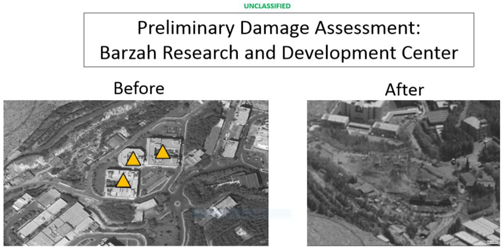Barzah scientific research centre | Wikipedia audio article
00:01:12 See also

- Socrates

SUMMARY
The Barzah scientific research centre, also known as the Barzah Scientific Research Facility, is a facility of the Syrian Scientific Studies and Research Center (SSRC or CERS) located in Barzeh, Damascus. Several buildings at the centre alleged to be associated with a Syrian chemical weapons programme were destroyed during the 2018 missile strikes against Syria during the Syrian Civil War. Other buildings within the larger complex were undamaged.In a press conference on April 13, 2018 US Defense Secretary Jim Mattis and Marine General Joseph Dunford claimed that this center is used for the research, development, production and testing of chemical and biological weaponry. Three weeks earlier, the Organisation for the Prohibition of Chemical Weapons had concluded that there were no chemical or biological weapons being developed, tested, or produced at the site.Previous reports by OPCW stated that investigators from the organization inspected Barzah facility from 14 to 21 November 2017 and their report concluded that the analysis of samples taken during the inspections did not indicate the presence of prohibited chemicals in the samples. The inspection team did not observe activities inconsistent with obligations under the Chemical Weapons Convention during the second round of inspections at the Barzah facility.